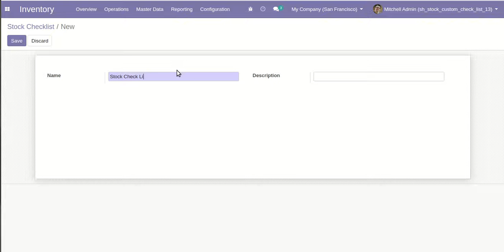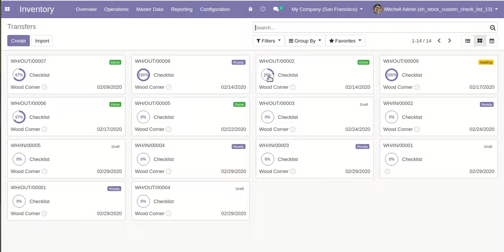Stock Custom Checklist Odoo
About Module:

Do you want a custom checklist for your stock? The checklist used to give an important list of items, things to be done, or points to be considered, used as a reminder. This module helps to track the work of the checklist. Here you can know the detail of the checklist in percentage. This module helps to divide checklist items into different stages like Completed, Cancel & Delete. cheers!

Features:

1) Easy to make a custom checklist in stock.
2) Easy to track the work of the checklist.
3) Easy to see the checklist progress bar in kanban view.
4) Easy to filter the complete & uncomplete checklist.
5) You can find different stages like Completed, Cancel & Delete with different colors.
6) You can know the detail of the checklist in percentage.
7) Easy to manage tasks into different stages like Completed, Cancel & Delete.
8) No special configuration required, install it, use it.
9) This module saves your important time.
10) It reduces human efforts.